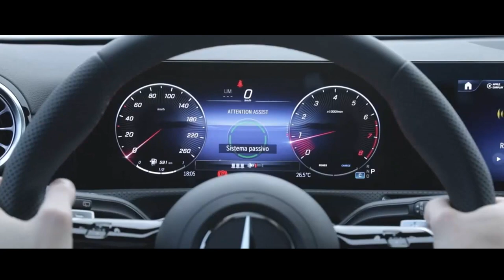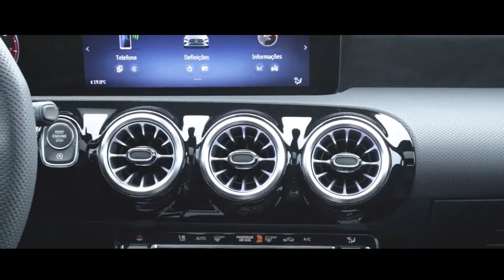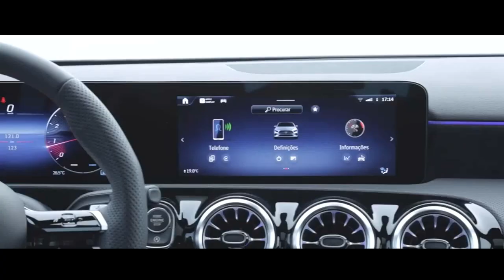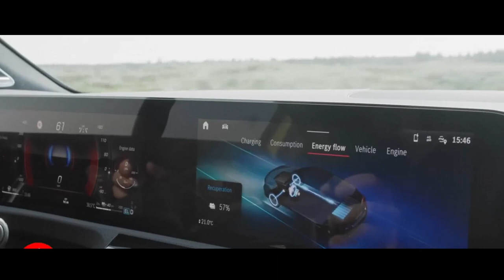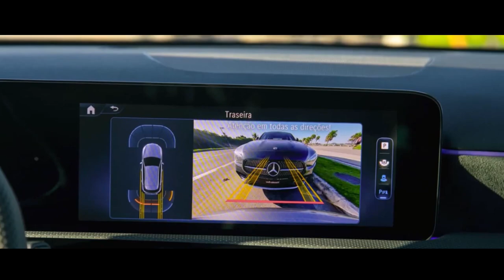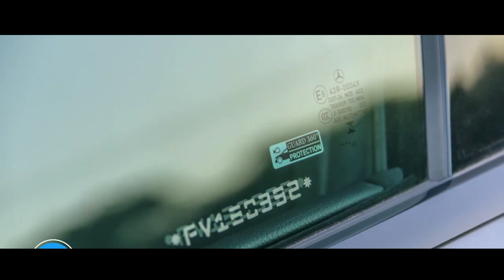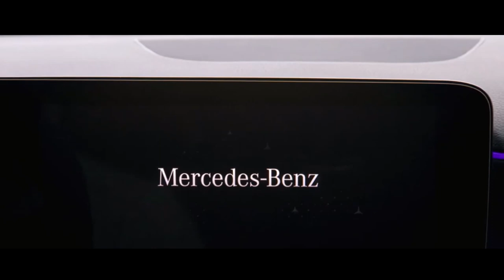MERCEDES BENZ CLASSE A 2024 HATCH